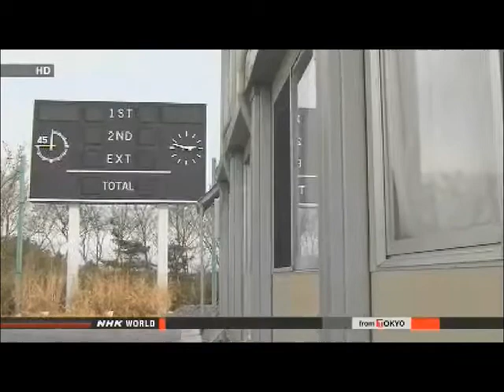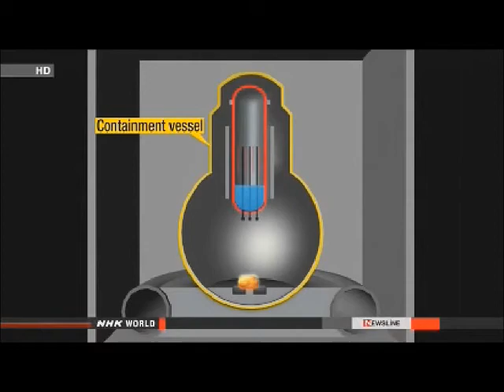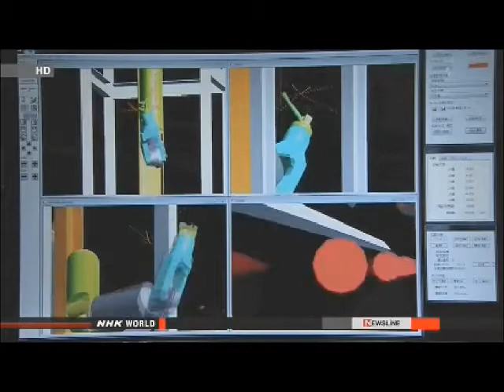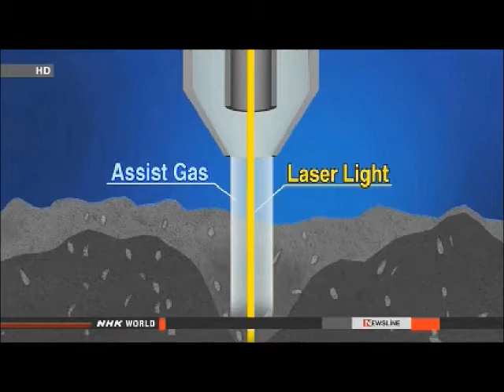Fukushima Disaster: Three Years On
ANTI-NUCLEAR POWER RALLIES HELD IN THE US

Anti-nuclear protesters held rallies in the United States on Tuesday, 3 years after the accident at Japan's Fukushima Daiichi nuclear plant.

 About 60 people gathered in front of the Japanese consulate general in New York, including people from Japan. They submitted a document demanding the Japanese government abolish all of the country's nuclear reactors and ban exports of nuclear-related technology.

 The demonstrators then marched to Times Square.

 The organizer said protesters held anti-nuclear rallies in at least 17 other locations across the US.

 The Indian Point nuclear plant is about 50 kilometers from central New York. An American man who took part in the rally said the nuclear accident in Fukushima is not somebody else's problem. He said nuclear plants everywhere should be shut down.

 A Japanese woman said the situation in Fukushima is a reminder that nuclear plants are unnecessary. She said she wants to convey her beliefs to people around the world.

 There are 100 nuclear reactors operating in the US, which generate about 20 percent of the country's electricity. US government officials plan to maintain nuclear energy as an important source of energy.

Mar. 12, 2014 - Updated 01:17 UTC

US: WILL CONTINUE ASSISTANCE ON FUKUSHIMA CLEAN UP

The US administration says it will continue to support Japan's efforts to deal with the Fukushima nuclear accident of March, 2011.

 White House Press Secretary Jay Carney issued a statement on the 3rd anniversary of the earthquake and tsunami that hit northeastern Japan. The disaster crippled the Fukushima Daiichi nuclear power plant.

 Carney said that March 11th is a solemn day to remember those who lost their lives, and to honor the resilience of the Japanese people.

 He said the Americans stand side-by-side with the Japanese as they continue the long task of rebuilding impacted lives and communities.

 Carney added that the support offered by the government and the people of the United States is a clear sign of their unwavering and enduring friendship and admiration for the Japanese people.

 The statement said the US-Japan alliance is the bedrock of peace and security in the Asia Pacific region.

 He stressed that the United States will continue assisting Japan in cleaning up areas affected by the nuclear accident and other daunting but indispensable tasks related to the accident.

Mar. 12, 2014 - Updated 02:11 UTC

NRA HEAD URGES RECALLING 2011 NUCLEAR DISASTER

Tuesday marks the 3rd anniversary of the March 11th earthquake and tsunami and the ensuing nuclear accident at the Fukushima Daiichi power plant.

 The head of Japan's nuclear watchdog has urged officials on its staff to keep the accident in mind and ensure safety as they do their job.

 Nuclear Regulation Authority Chairman Shunichi Tanaka was speaking to about 700 NRA officials.

 Tanaka said he is always reminded of the enormous distress the accident caused whenever he talks with people in Fukushima Prefecture. Tanaka himself is from Fukushima.

 He said NRA officials must be aware that whenever there's trouble at the crippled plant, a dark cloud of concern weighs on the minds of people who have been displaced by the accident.

 Tanaka said it is important for NRA officials to keep the accident in mind and to consider what their responsibilities as they work.

 He asked them to sympathize with nuclear accident victims, be aware of what is happening in Fukushima and reconfirm the meaning of the culture of safety.

 Tanaka referred to the ongoing safety screening of 10 idled nuclear plants across Japan. He called on the officials to carry out their tasks, bearing in mind the need to prevent accident at the plants. The screening is a precondition for restarting the plants.

 The Nuclear Regulation Authority and its secretariat were launched in September 2012. The country's former nuclear regulatory body was seen as failing in its watchdog role.

Mar. 11, 2014 - Updated 05:19 UTC